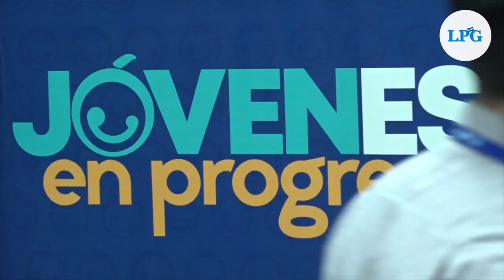Súper Selectos y Nivea: Juntos por el futuro laboral de los jóvenes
Súper Selectos y Nivea se unieron con el propósito de capacitar a 100 jóvenes para que puedan conseguir su primer empleo, a través del Programa Jóvenes en Progreso de la Fundación Calleja, la cual brinda capacitación en habilidades técnicas y blandas.